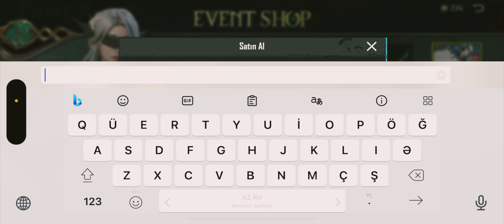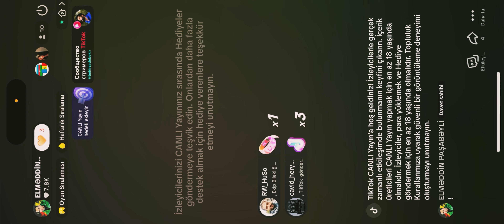X Suit Qutu Açılımı. Новый X Suit Pubg Mobile